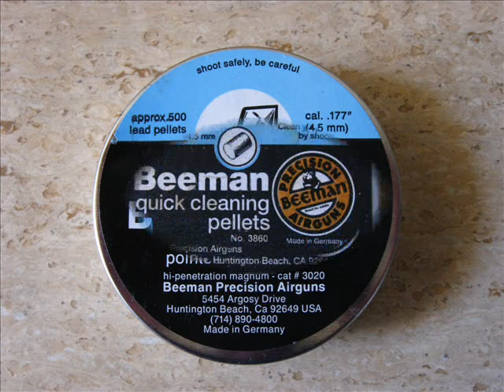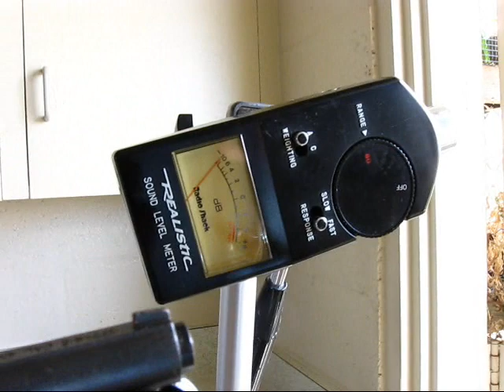Shooting A Little Bit Quieter With Your Airguns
A quick video on how to make your airguns (pistol AND rifle) shoot a little quieter for evening use at home without getting your neighbors up-tight and pissed off by hearing the crack of your airgun. Nothing can be said about your paper target.  Use an old pillow.

Does NOT affect accuracy at all!  I am not sure about velocity.

 Does NOT apply to airsoft!